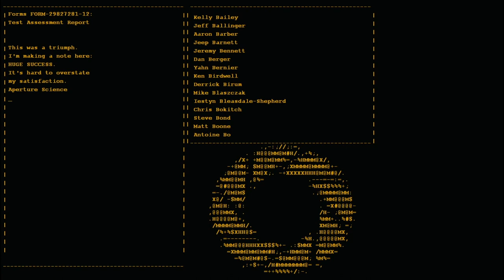Portal#3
Логическая игра для маленьких и не очень,  напряги мозги и пройди этот квест!